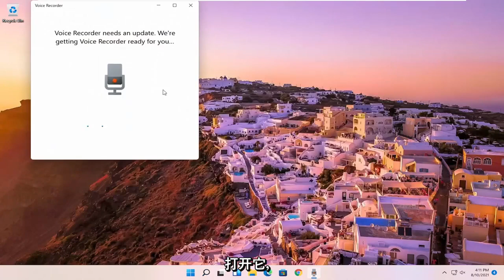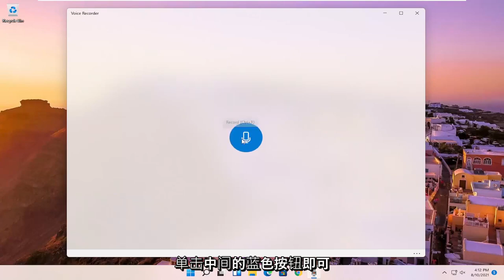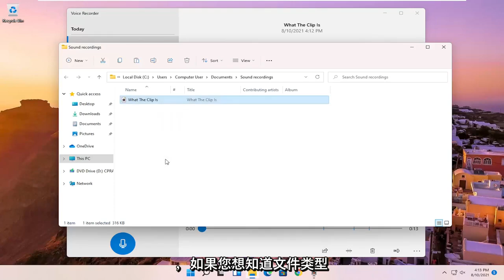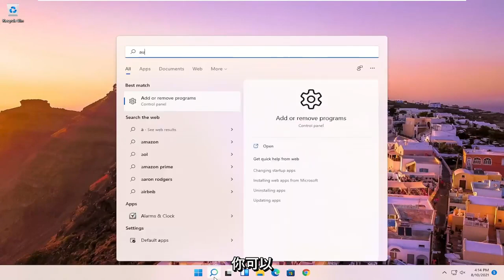Windows 11錄音程式教學(教學錄音&音樂擷取錄製方式介紹)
Windows 11 提示和技巧如何使用录音机制作音频文件和录音

本教程中解决的问题：
录音机Windows 11
录音机 Windows 11 不工作
录音机 Windows 11 更换麦克风
最佳录音机 Windows 11
录音机 windows 免费
用于 PC Windows 11 的录音机
适用于 Windows 11 的录音机
修复录音机 windows 11
录音机笔记本电脑 Windows 11
录音机窗口不工作
Windows 11 录音机不工作
录音机打不开windows 11
Windows 11 上的录音机
屏幕录音机 Windows 11
录音机设置 Windows 11

在 Windows 11 上，Voice Recorder 应用程序是一种快速方便的解决方案，任何人都可以使用它来录制讲座、对话、采访、播客和几乎任何其他内容。

虽然您可以找到许多具有许多不同功能的其他应用程序，但 Windows 11 中包含的免费录音机应用程序很简单，并附带了所有必要的功能来记录、修剪、标记重要时刻和共享音轨。

在此 Windows 11 教程中，我们将引导您完成在计算机上使用录音机应用程序的步骤。

本教程适用于所有支持的硬件制造商（如戴尔、惠普、宏碁、华硕、东芝、联想、三星和华为。